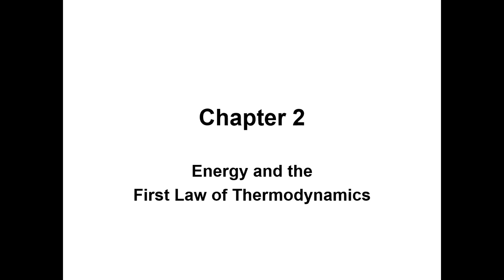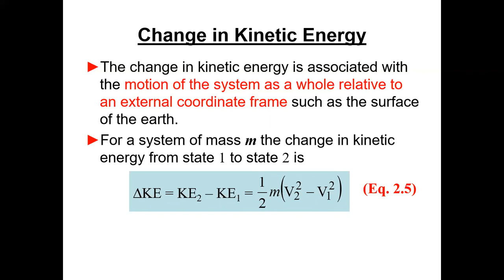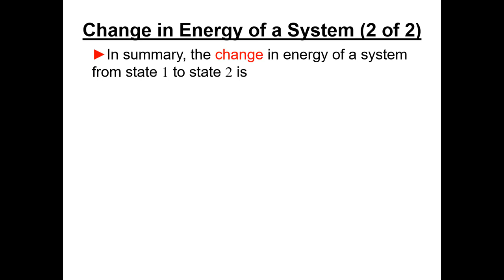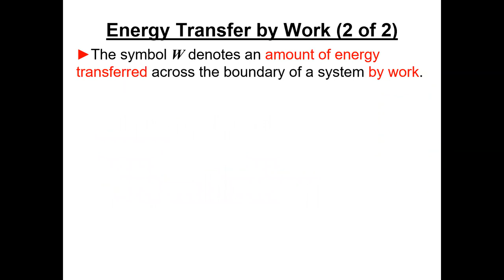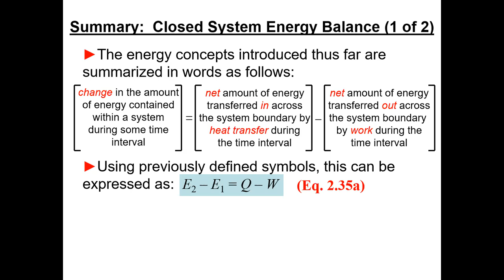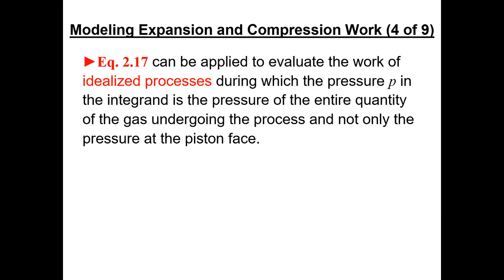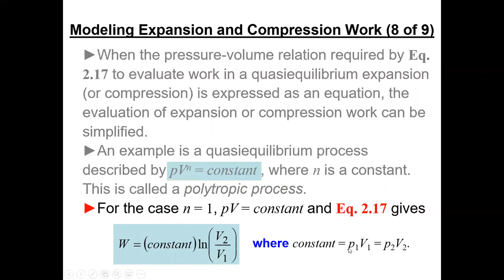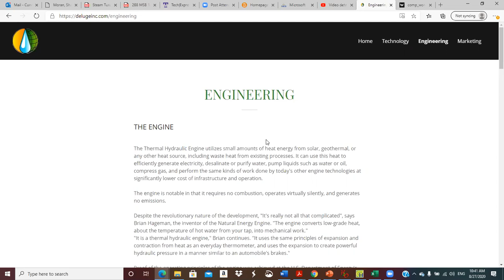ME 3210 Lecture 2 Aug 27 2020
Lecture 2 for Thermodynamics I covers the first portion of Chapter 2 of Moran and Shapiro's Edition 9 book.